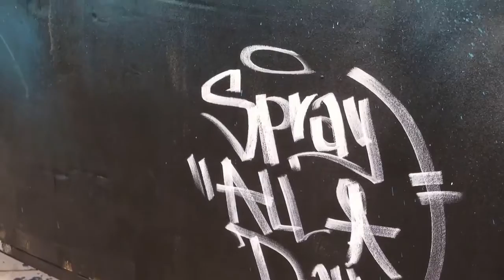[EVENT _ Creative City] Vietnam Rejser Paint All Day Hanoi Creative City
A Fanmade Video of the great Day: Graffiti Day - "Spray All Day" which support the international Graffiti Day!

Enjoy the moment, atmospher and feelings of Artist from Graffiti World!!!